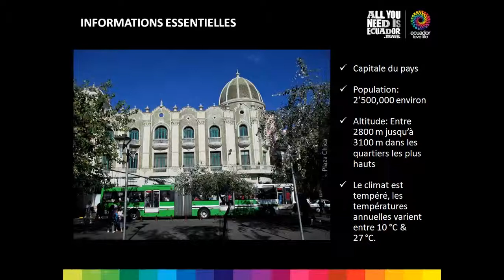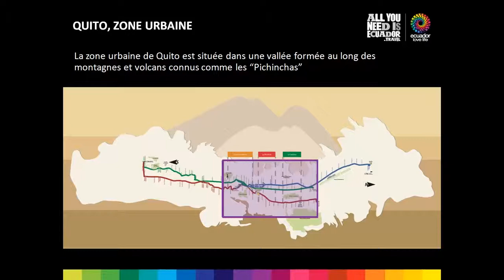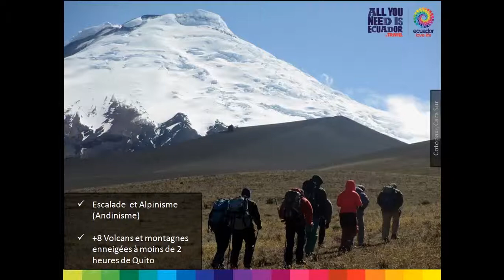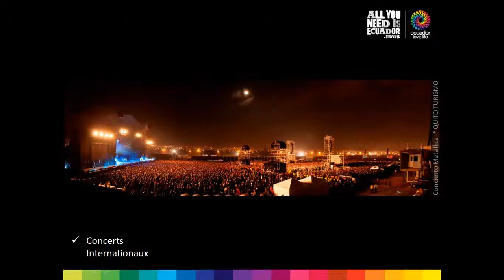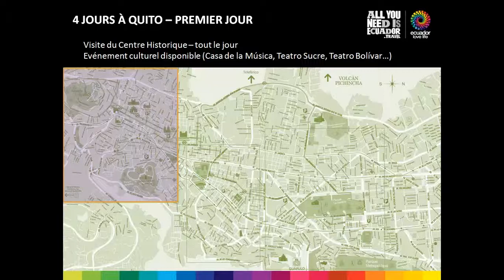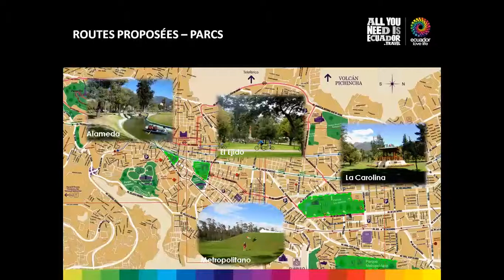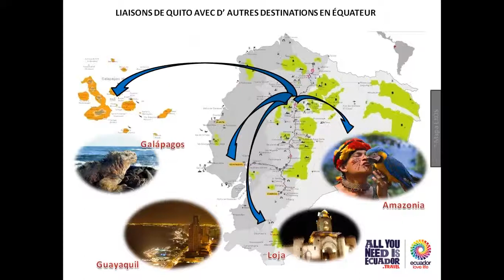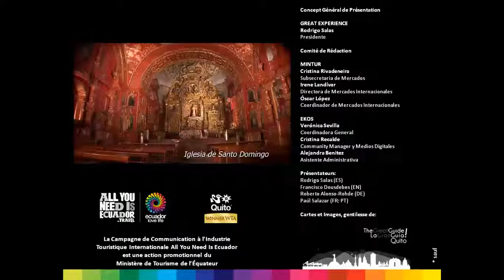Devenez un EXPERT sur Quito (Webinar en Français)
Webinar about Quito, given live on Tuesday September 23, 2014, to international travel agents.